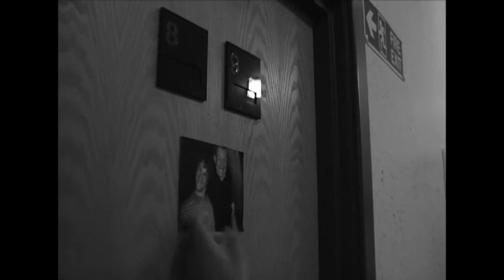Passing the Message - Outtakes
Let's watch some funny outtakes!